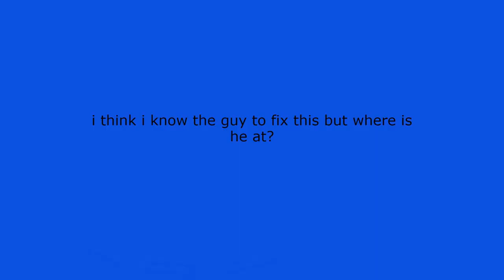Friday night funkin: corruption edition evil bf vs pico day 3 final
join this mod's offical discord servers to know when new updates are out and you might be able to choses who will be in next week aka week 10 but its mom vs the character that is choses by you in voting
mod's download page is dev log only for the time being untill phatom fear release his fnf corruption mod because this mod has his week 2 characters and songs in this mod i have asked one of the moderations on discord and they said i will have to wait untill phatom fear releases his corruption mod.